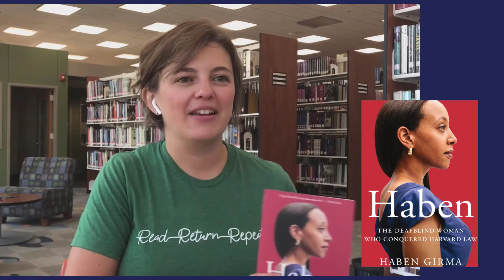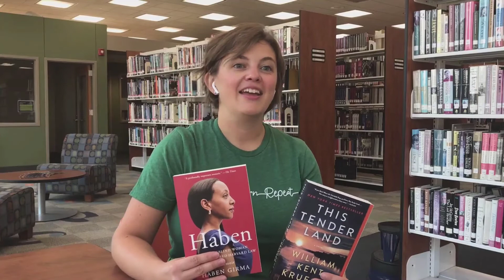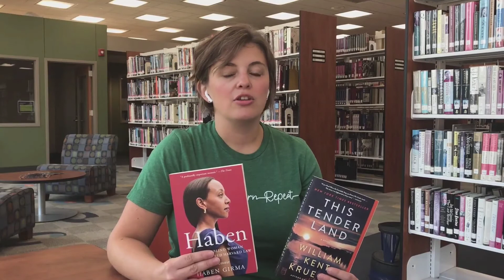Book Bag Reveal: Episode 1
Attention all book clubbers! We have selected ten new book club bag titles to add to our collection. We want to keep a bit of suspense so we're announcing two titles each week! Here are the first two!